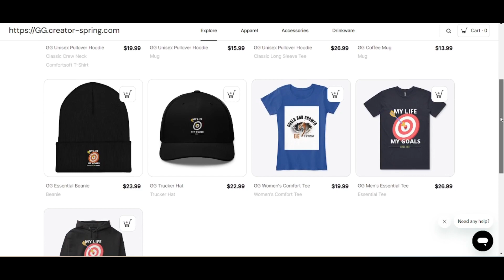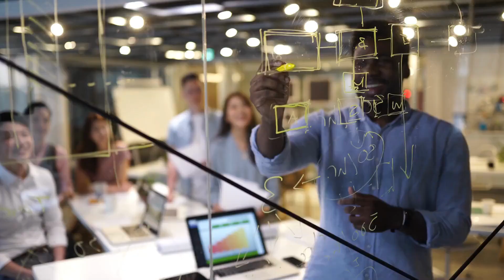How to Control Your Social Media Use in 2024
🚩TIMESTAMPS 🚩
00:00 Introduction
01:04 Planning & Social Media Usage
02:32 Social Media FOMO
03:58 Social Media Accountability

In this video, we're diving deep into the strategies and tips to help you regain control over your social media usage in 2024. With the ever-evolving digital landscape, it's crucial to strike a balance between staying connected and maintaining a healthy relationship with social platforms.

🌐 Join us as we explore practical steps and insights to reshape your social media habits for a more intentional and fulfilling online experience.

📌 Key Takeaways:
Understanding the impact of excessive social media use on mental health.
Practical tips for self-assessment and reflection.
Strategies for implementing digital detox and creating a personalized plan.
Setting realistic boundaries and priorities.
Leveraging tools and apps to manage and optimize your time on social media.